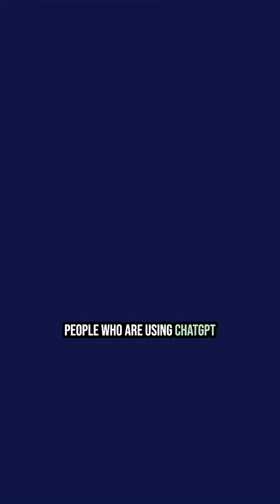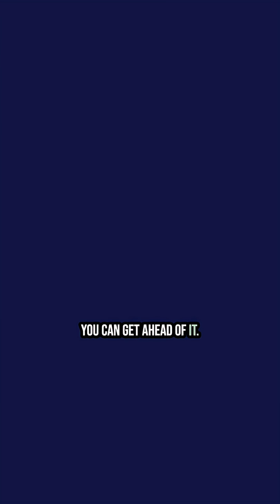Get Found in ChatGPT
OpenAI just dropped a huge update for online sellers. You can now submit your product listings directly to ChatGPT so they show up in AI-powered searches.

With over 55% of online shoppers already using AI, this is a game-changer for e-commerce. Early adopters will win big.

💡 Here’s why this matters, and how to get started.